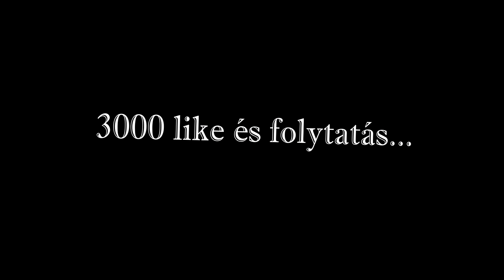SOHA NE MENJ A BEDROCK ALÁ... - Minecraft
3000 Lájk és folytatás! :)